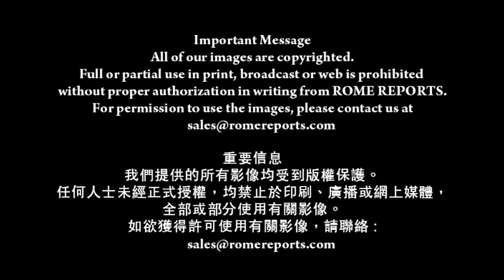教宗方濟各網上註冊 參加2016克拉科夫「世青」(29-7-2015)